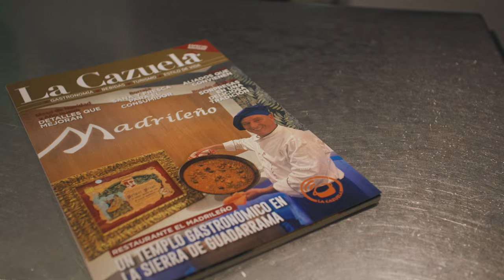GUADARRAMA, el pueblo de Madrid que tiene una de las mejores paellas de España | CARRETERA Y ZAMPA 3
⬇️LÉEME/DESPLIÉGAME ⬇️

¿Quieres comer la mejor oreja a la plancha de toda España? ¿Probar las mejores croquetas en el restaurante La Chimenea? ¿O quieres disfrutar de las mejores gambas a plancha de toda la sierra de Madrid? Pues tienes que ir a Guadarrama, un pueblo de la sierra de Madrid con muchas rutas e historia, donde podrás disfrutar de una increíble gastronomía

00:00 Introducción a Guadarrama
00:41 Embalse de la Jarosa y Guerra Civíl
01:43 Miguel intenta hacer una rana en el embalse
01:51 Hacemos una ruta
02:14 Conocemos a Oscar y su restaurante "Madrileño"
02:30 Premio a la Mejor Paella del Mundo
03:16 Premio al Mejor Cocido de Madrid
04:05 Óscar nos cocina oreja a la plancha
05:45 Cañita y oreja, maravilla
06:44 Bombardeos en Guadarrama
07:09 Visitamos "La Chimenea" y hablamos de sus croquetas
09:05 El vecino de las ensaladas alemanas
10:15 Probamos la feria y los boquerones en vinagre
11:09 Croquetas de jamón, de queso, de chorizo con huevo frito y de cebolla con huevo duro
12:23 Conocemos a toda la familia de "La Chimenea"
13:36 Las mejores magdalenas del mundo mundial
14:07 Restaurante "Sala" y la historia de la gamba en Guadarrama
15:58 Panes y postres del restaurante
16:43 600 referencias de vinos
17:11 Huerto de temporada y huerto solar
18:08 Historia de la Olma de Guadarrama
18:45 Despedida y ¡hasta la próxima!

¿Todavía no tienes nuestro libro de recetas? ¡Hazte con él aquí!

Entra en nuestro chat de Telegram y descubre todo lo que necesitas para hacer las mejores compras y regalos en cocina, electrodomésticos, utensilios, menaje...